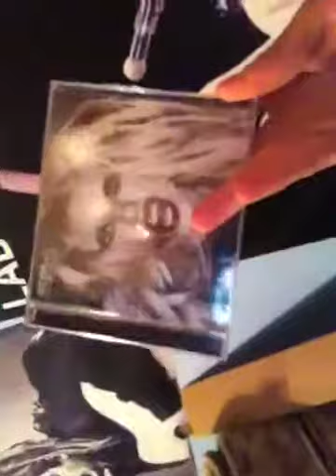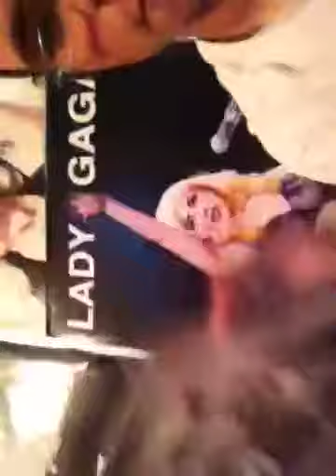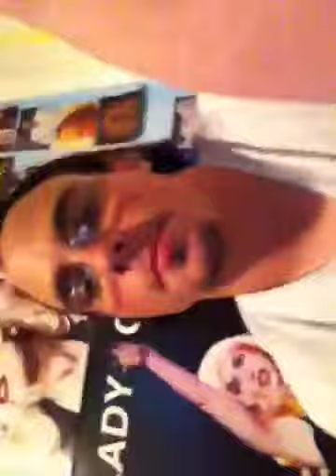Lady gaga's Born This Way